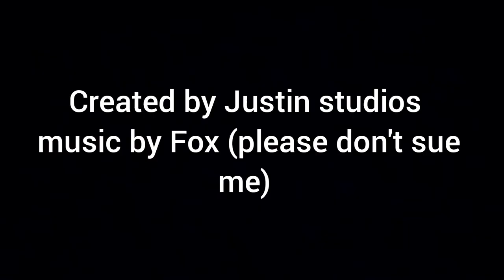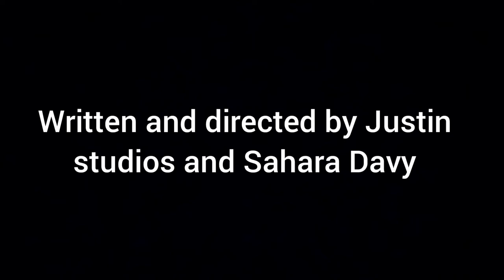TrackMaster Thomas and Friends season 2 episode 2 Emmet and the others return(read the description)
About: Thomas and all of his steamy friends get to see who will return for the second season of Trackmaster Thomas and Friends!